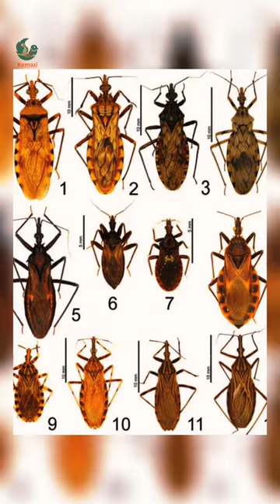Avoid! This Dangerous Bug | Kissing Bug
Kissing bugs can cause patches of bites, often around the mouth. The bites are usually painless, but they may swell and look like hives. Itching from the bites may last a week.

Related Tag's;
Insect
Kissing Bug
Dangerous Bug
Animals
Animal Planet
Animal World
NatureLenses
1MinuteAnimals
Funfacts
Funfact of the Day
Educational
Science
Kemaziwildfacts
KemaziWildFacts
Nature
Nature LOVER
Animal lover
Insect's
Insect bite
BBC Earth
WildlifeFAQ